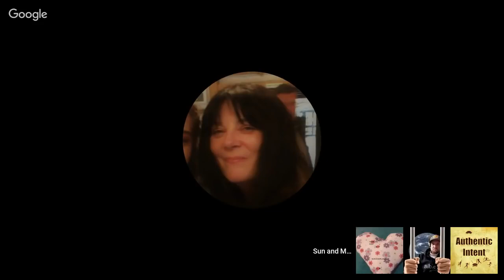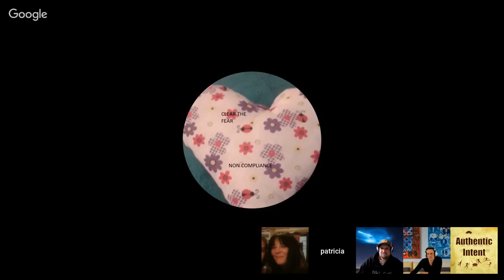Flat Earth with Authentic Intent On SAMFU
It does not matter what you do. It only matters what people think you did.

JLP | "Why Do You Only Blame One Group for All the Crime?"